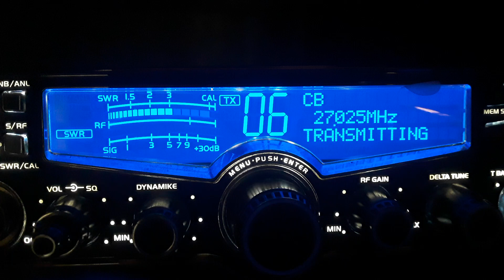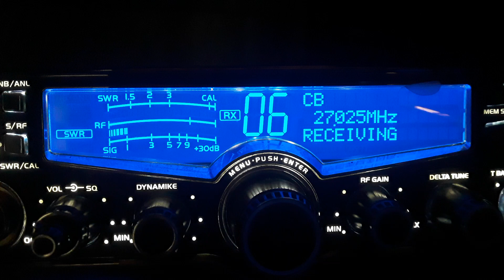OnePill,TX 639,AZ,135,TX WitchDr. 9/1/23